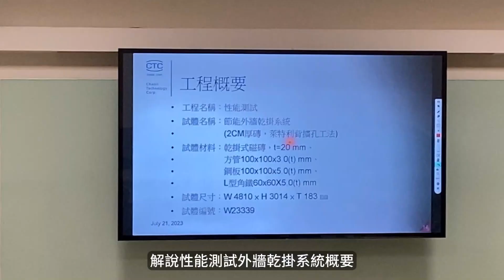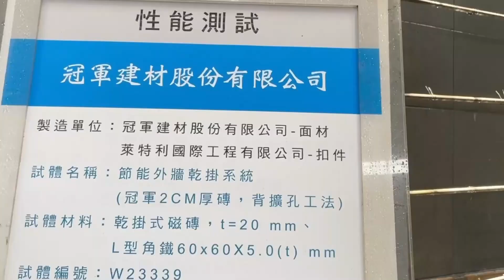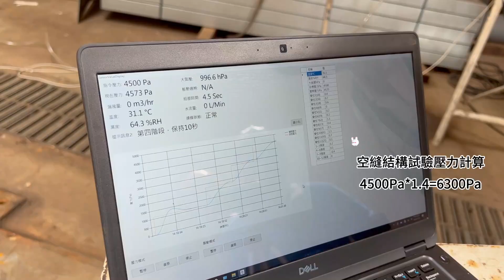【磁磚乾掛】17級風雨試驗-節能外牆乾掛系統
⚠️萊特利相關產品均有投保
↖️國泰世紀產物險1516字
第12PD02923號
新台幣2000萬↘️
🌍世界專利．全球銷售
🈵️創作不容易．請尊重原創
👉萊特利Z工法乛石材專用鐵件
亅系列八字工法乛磁磚專用鐵件